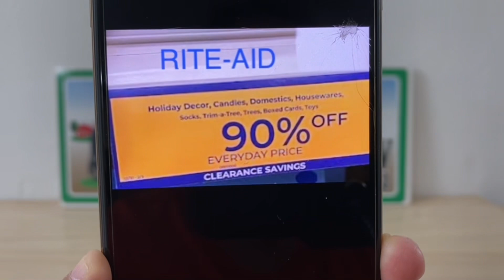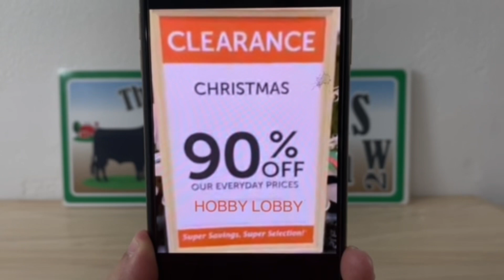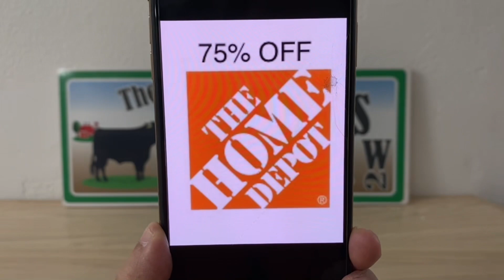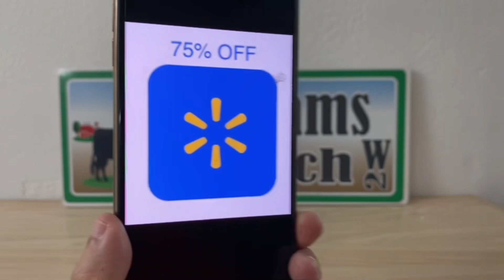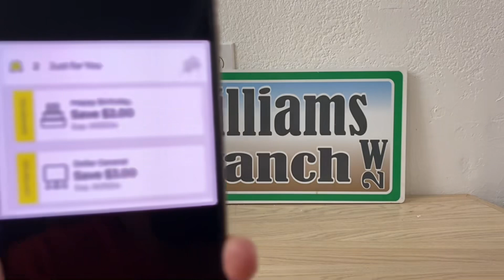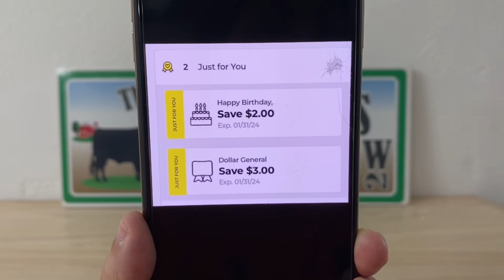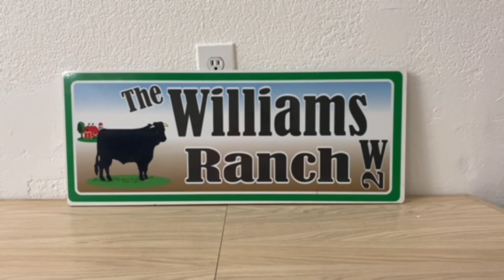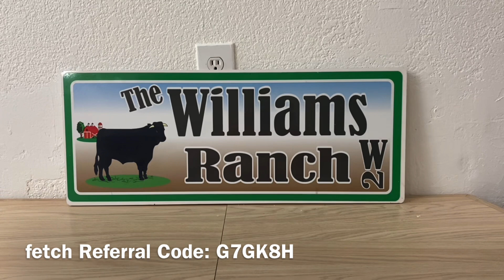2024#12‼️Dollar General Couponing‼️RUN-RUN‼️DG & MORE‼️Must Watch👀👀